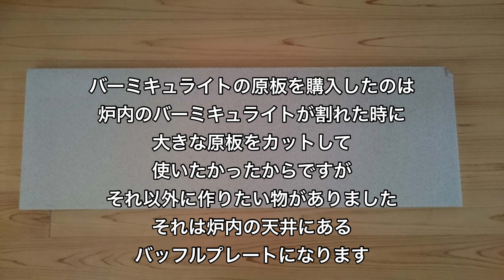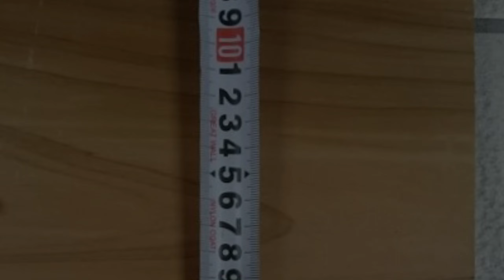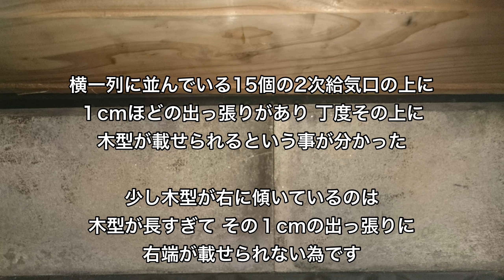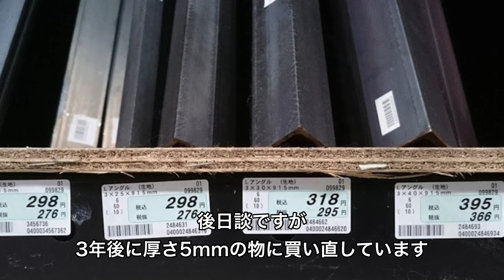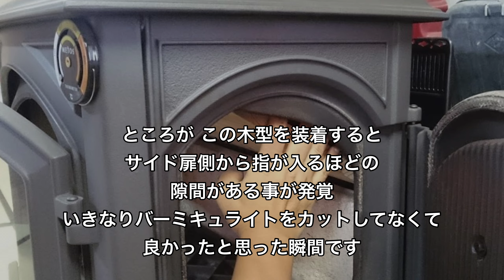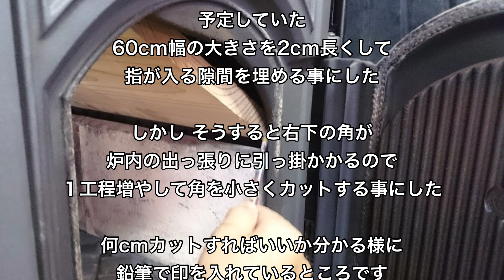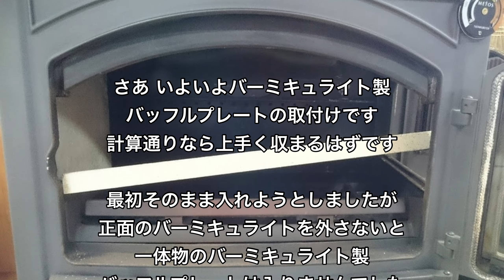DIYでバッフルプレートをバーミキュライト化 ドブレ760CB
2018年にドブレ760CBのバッフルプレートをDIYでバーミキュライト化した様子をお届けします。
（マニアック過ぎて誰も見ないかもしれませんが動画化しました）
あれから５シーズン目を迎えましたが、鋳物のバッフルプレートと違って熱による歪みの心配が無いので何の問題もなくガンガン焚いています。
動画で分からないところがありましたらご質問下さい。出来るだけ回答したいと思います。

興味のある方はBlogの方もご覧になって下さい。
＊ドブレ760のバッフル板をバーミキュライト化して何が変わったか（薪ストーブ）
＊火室の天井をバーミキュライトに改造したから出来る業（薪ストーブ）